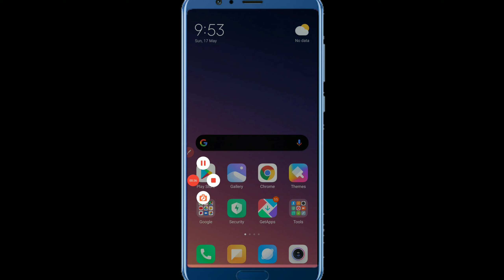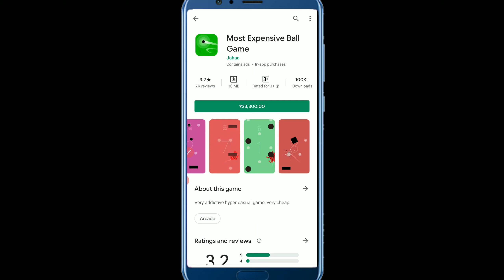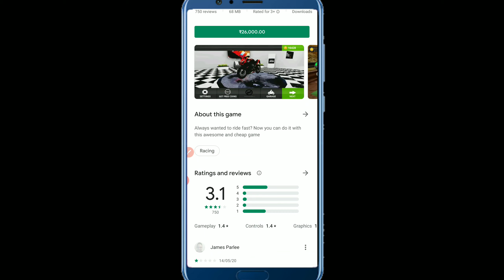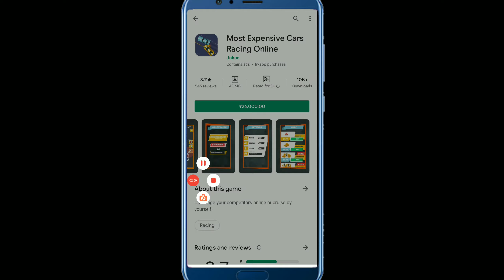ഈ apps download ചെയ്യണമെങ്കിൽ നിങ്ങളുടെ തറവാട് വരെ പണയപ്പെടുത്തേണ്ടി വരും | TECHNICAL MALLU